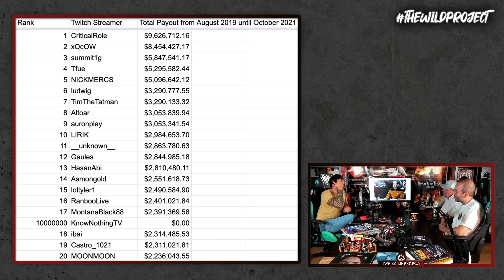Jordi Wild se moja sobre la filtración de Twitch revelando el dinero que ganan los streamers TOP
Tertulia en The Wild Project, como cada semana, en esta ocasión con un colaborador muy especial... ¡Papa Giorgio hace su estrena de forma inmensa! Se hablará de la lista de los 100 mejores influencers de España según Forbes, entre los cuales no consta Jordi Wild, del "pique" entre Ibai y Jordi Cruz por el precio de su restaurante, se analizarán los problemas de salud mental relacionados con Facebook, nuevas noticias (preocupantes) de Afganistán, sucesos curiosos e importantes que han sucedido en la última semana, y mucho más. ¡No te lo pierdas!
- Participan:
Josebas: Tuich Josebas_ExAutentico